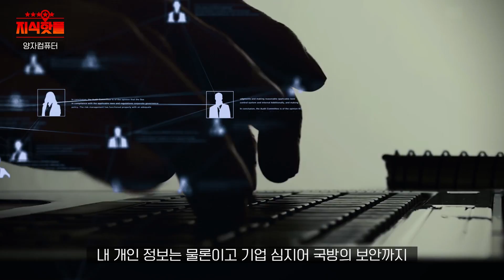10년뒤 애플, 마이크로소프트 주가도 알 수 있다?ㅣ양자컴퓨터의 소름돋는 능력ㅣ지식핫플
애플이랑 마이크로소프트의
10년 후 주가도 예측 가능하다고 하고

슈퍼컴퓨터가 만년 이상 걸릴 문제도
200초 만에 풀었다고 하고!

세상을 바꿀 거라는 양자컴퓨터 대체 뭔데?

* 진행 : 김도연 아나운서